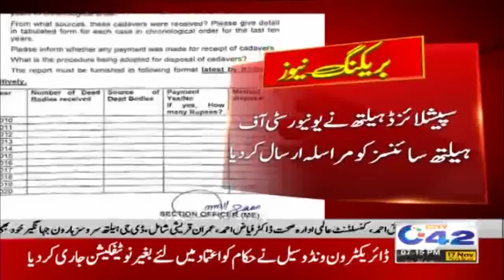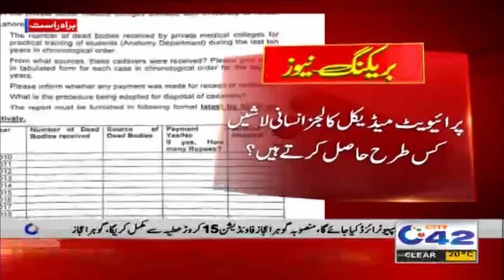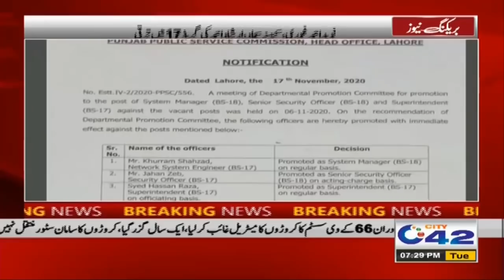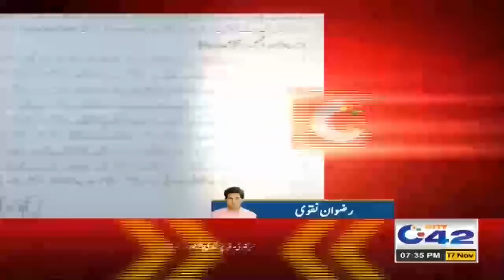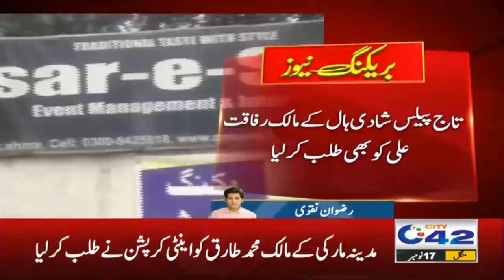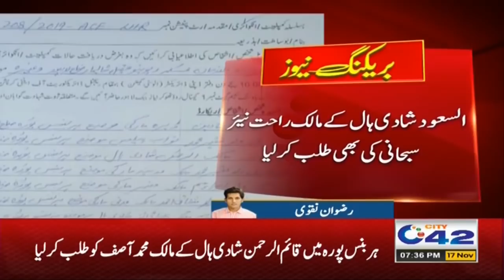7pm News Bulletin | 17 Nov 2020 | City 42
7pm News Bulletin | 17 Nov 2020 | City 42